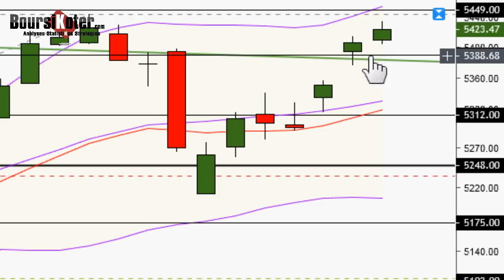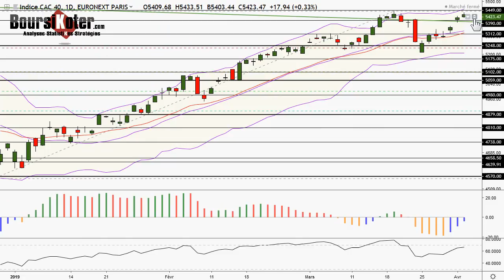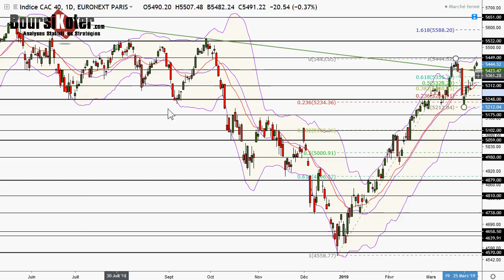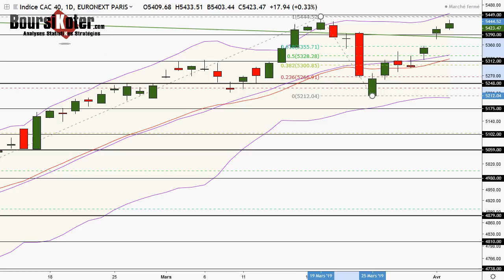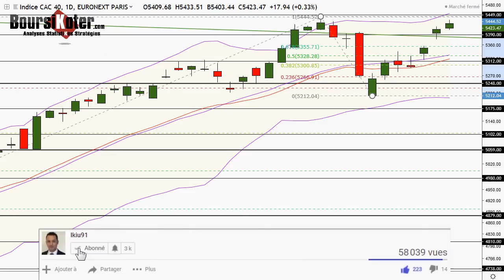CAC 40 Analyse technique du 02-04-2019 par boursikoter